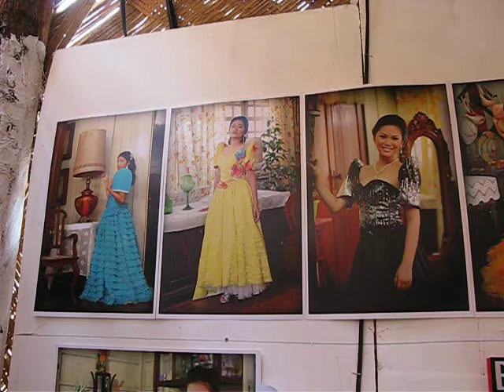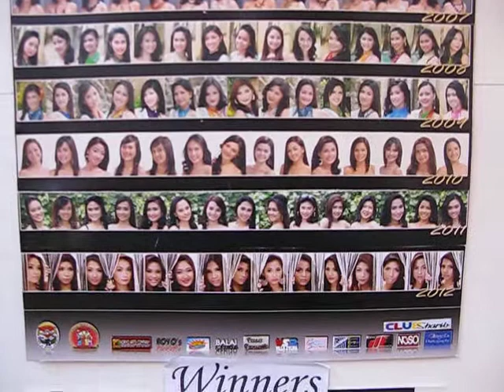ANA KALANG PHOTO GALLERY PART 7